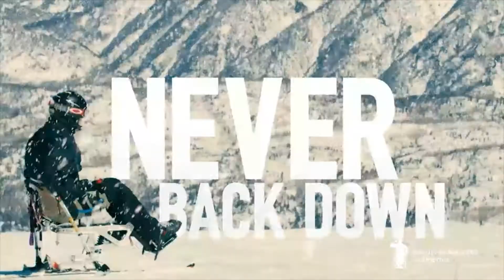PVA Unstoppable 60 Sec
60 Second UnstoppABLE PSA